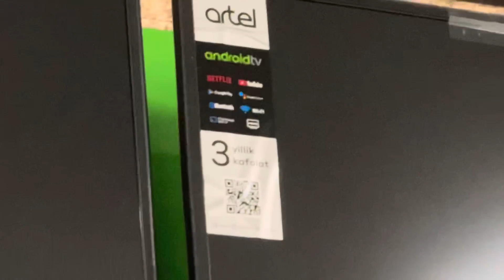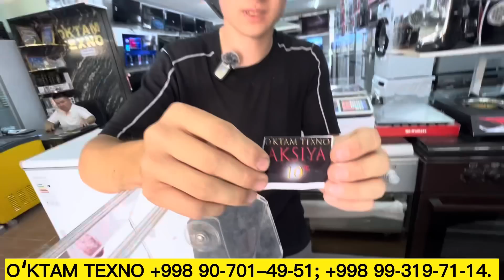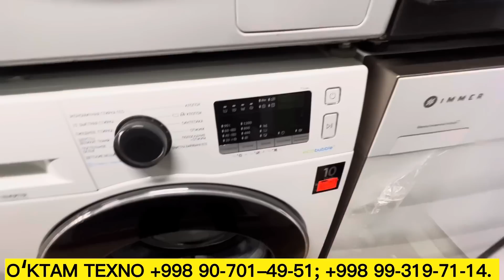МАИШИЙ ТЕХНИКАЛАРГА СУПЕР АКЦИЯ БЕРИЛДИ ХАМДА СОВҐАЛАР БИЛАН НАРХЛАРИ!!! 9 июля 2023 г.